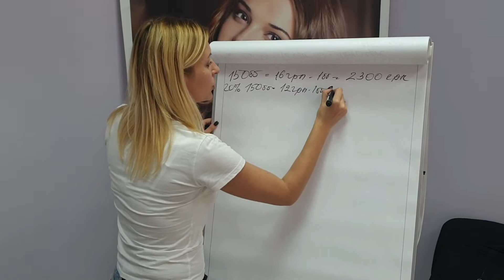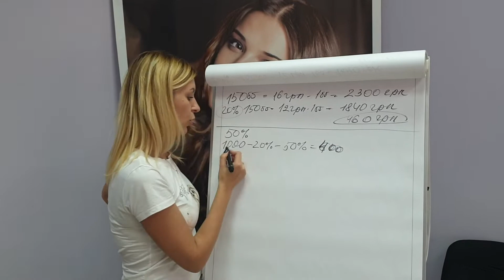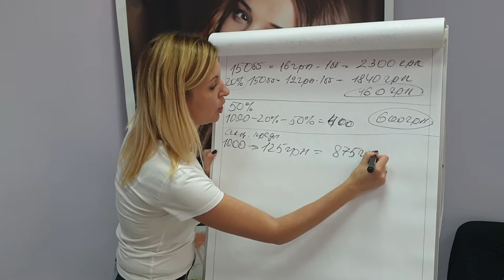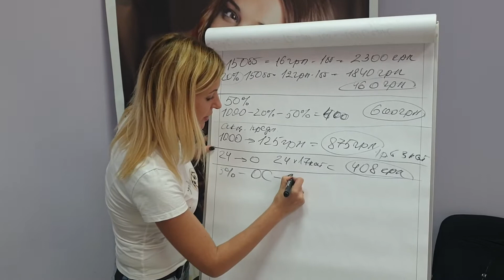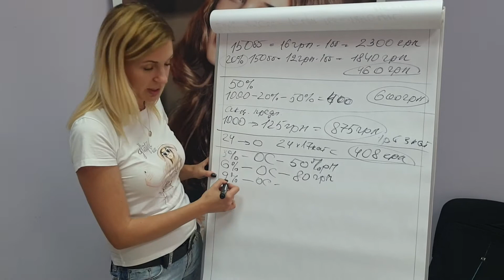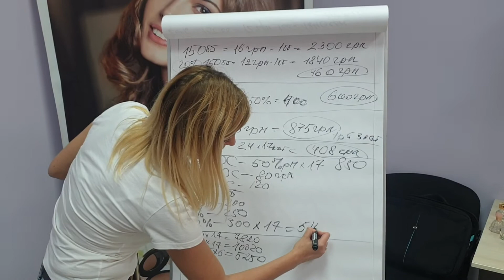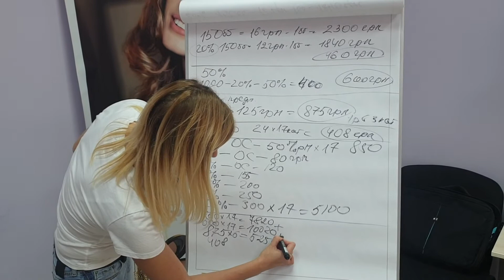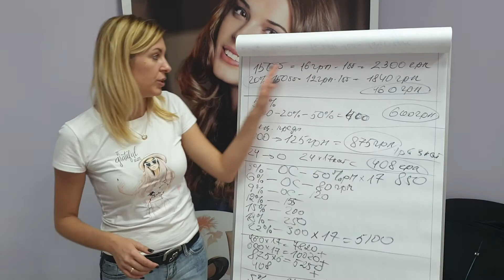Как за простое пользование на 150бб за год подкопить 1000$?